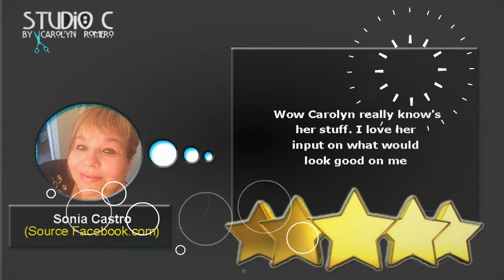Studio C Salon - Carolyn Romero - REVIEWS - Altamonte Springs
Review: ★★★★★ Studio C by Carolyn Romero is a highly reviewed Salon in Altamonte Springs, Florida. This review video shows some of the amazing reviews and testimonials their customers have happily left for them online. These are real reviews by real customers who have used Studio C's services.

For more information you can visit them at:

Studio C
788 N. SR 434 Suite 102,
Altamonte Springs, FL, 32714